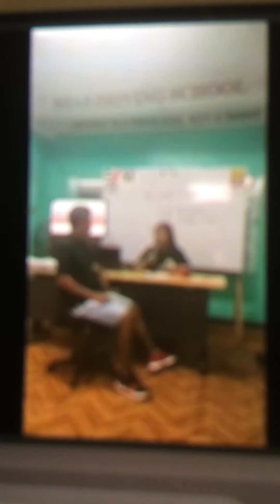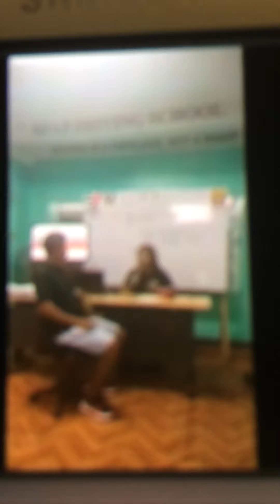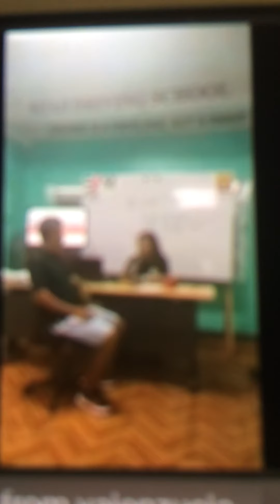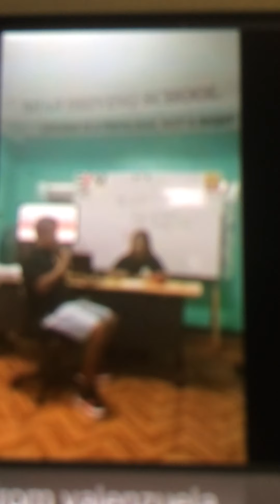Gio Massage Services . Mr Alex Yakal